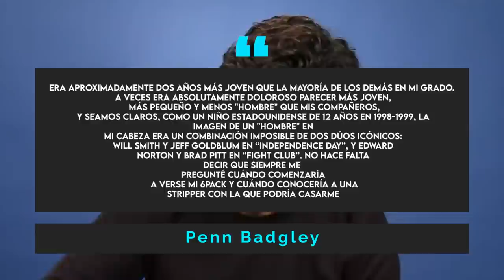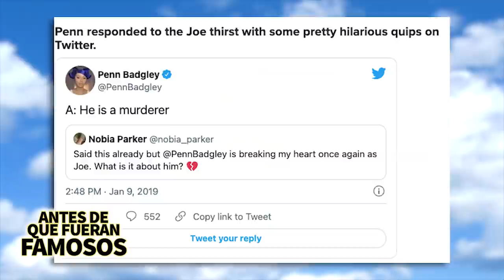Penn Badgley | Antes De Que Fueran Famosos | Su historia antes de YOU Biografía y más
La tercera temporada de You acaba de lanzarse en Netflix y esta serie le ha dado al actor Penn Badgley un nivel de fama completamente nuevo desde el éxito masivo que fue Gossip Girl. Y aunque el personaje da bastante miedo, sigue teniendo cierto encanto que lo convirtió en todo un hit en redes sociales y hasta estrellas como CARDI B se obsesionaron con el.